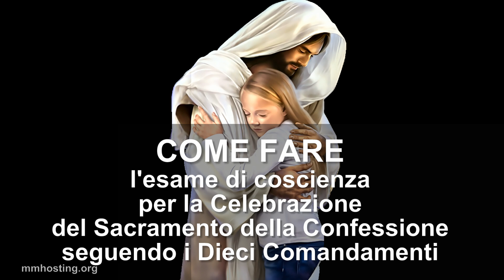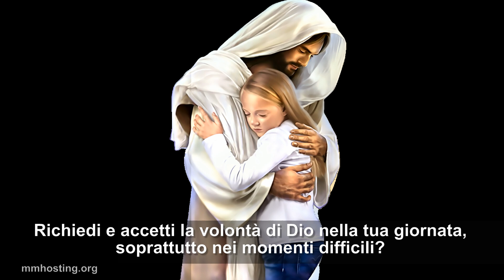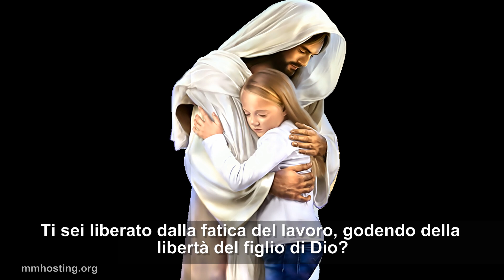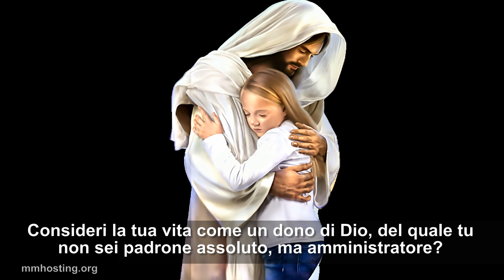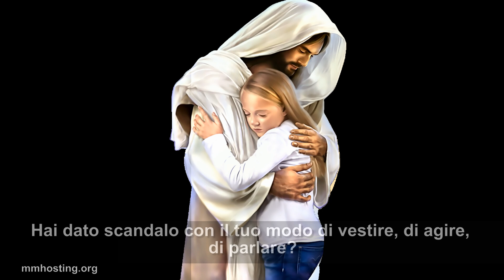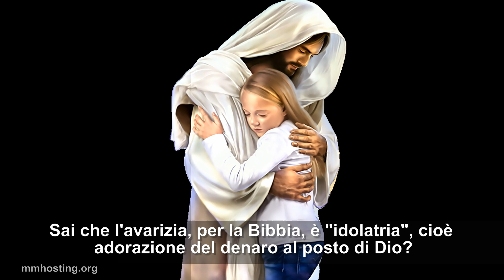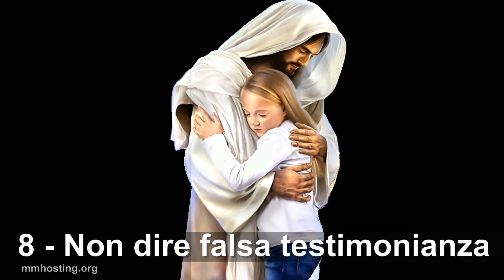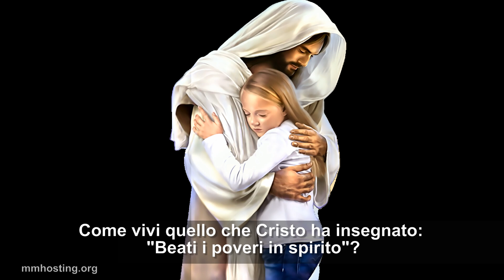Come fare una buona confessione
In questo video, abbiamo pubblicato quelle che sono le domande importanti da porsi per eseguire una corretta e santa confessione.

Le domande sono state realizzate sulla base dei dieci condamenti (decalogo).

La guida alla confessione è una pratica fondamentale, al fine di confessarsi bene. Non sempre è facile sapere quali sono i peccati da confessare e spesso si prepara un elenco non esauriente o scorretto. Il sacramento della confessione è importante e fondamentale per ogni cristiano che vuole incamminarsi seriamente sulla via della salvezza.

Cogliamo l'occasione per puntualizzare che non è possibile fare una confessione online. Che Iddio vi benedica e la Madonna vi protegga.